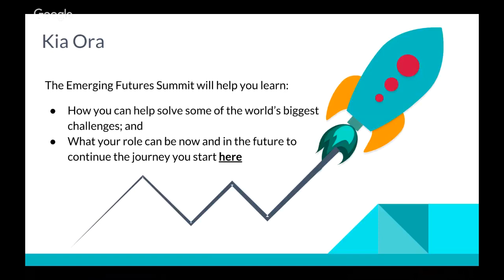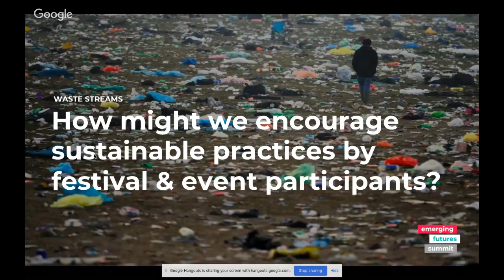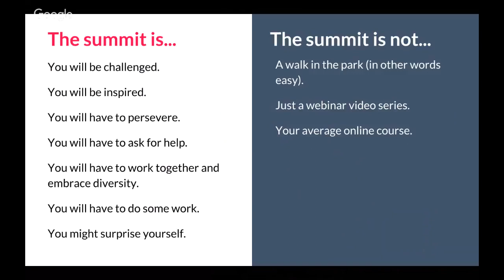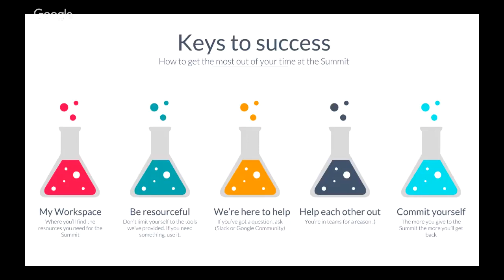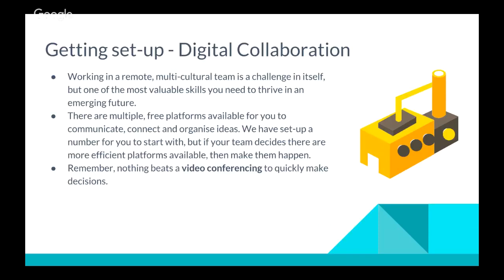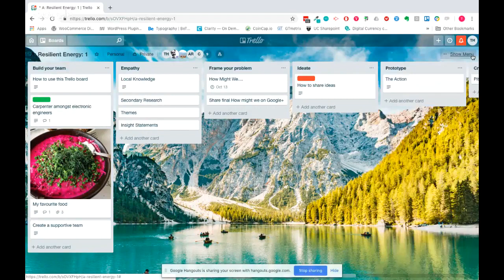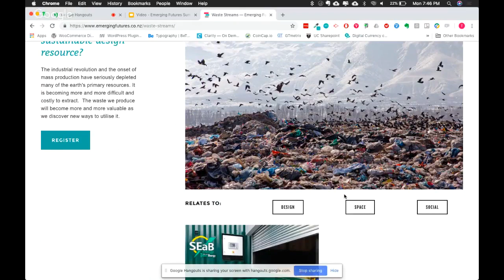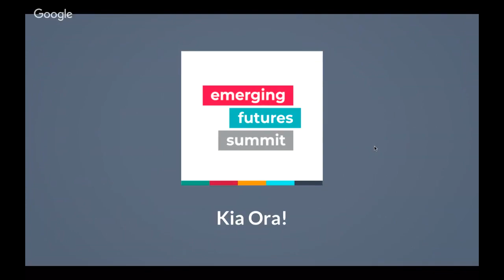Getting Started - Emerging Futures Summit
A quick introduction video to help you get started with the Emerging Futures Summit.